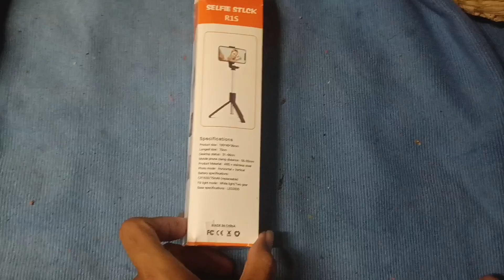Unboxing the Best Bluetooth Tripod Selfie Stick on Shopee! Worth the Hype?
Unboxing the Best Bluetooth Tripod Selfie Stick on Shopee! Is it worth the hype? Today, we’re testing out this top-rated tripod LED selfie stick to see if it’s truly as amazing as the reviews say. From unboxing to quality check and features, we’re covering everything! Perfect for content creators, vloggers, or anyone looking to take the perfect selfie or shoot hands-free with a stable tripod. Tune in to see if this is the right choice for you!